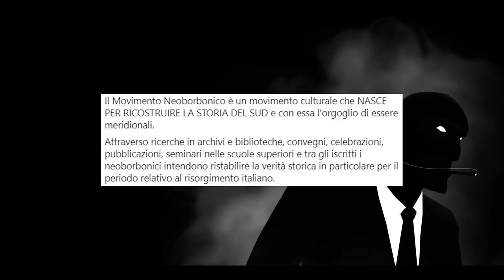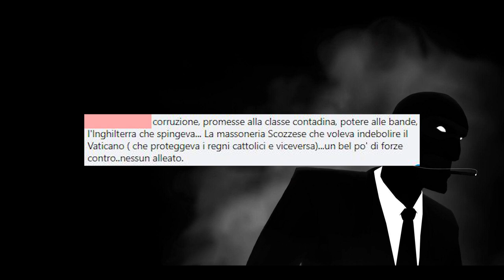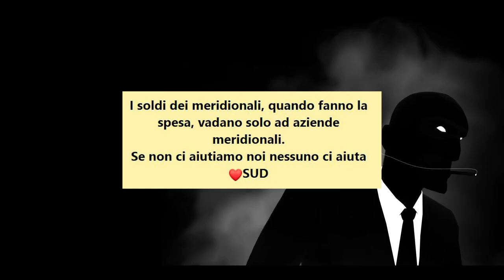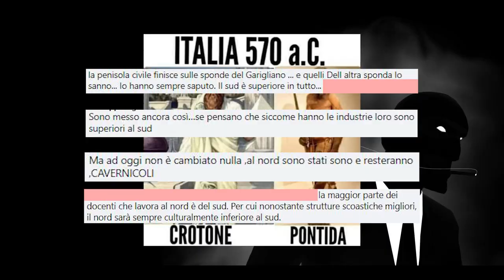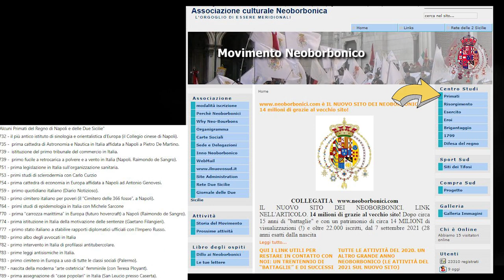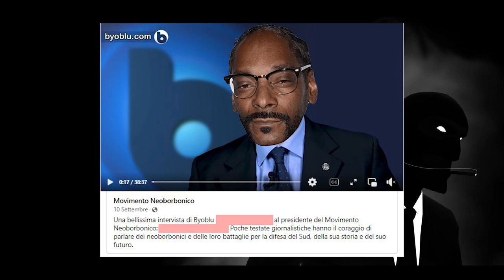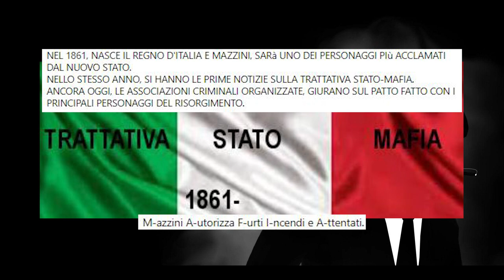L'INFILTRATO tra i Neoborbonici | Ep.11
Benvenuti all’undicesimo episodio de "L'infiltrato", una serie dove provo ad esplorare un po' le comunità online più interessanti: No-Vax, Rettiliani, Respiriani...e molte molte altre. In questo episodio andiamo a conoscere il Movimento Neoborbonico!

⏱️CAPITOLI⏱️
0:00 Intro
2:18 Cos’è il Movimento Neoborbonico
8:00 Il Movimento Neoborbonico oggi
12:25 Fake News storiche